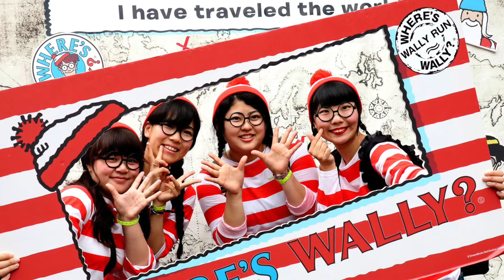Onde está Wally? evento que reuniu milhares de pessoas no Japão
Onde está Wally? ou Waldo, como é chamado nos Estados Unidos é um personagem que completou 30 anos de criação no mês de junho de 2017. O parque Toshimaen em Tóquio (Japão) realizou uma corrida comemorativa dos 30 anos de Wally e reuniu milhares de pessoas.